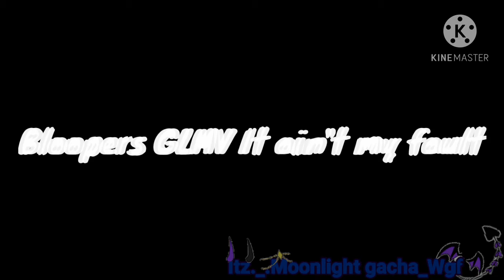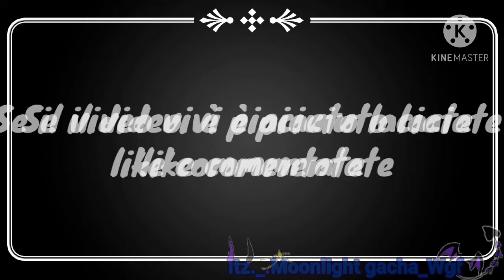Bloopers del GLMV It ain't my fault